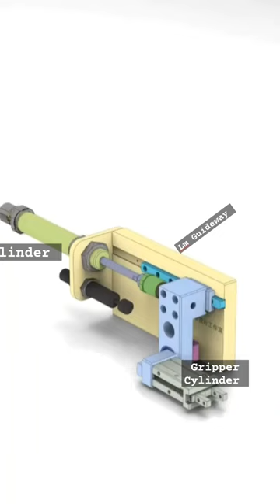Sliding Mechanism | Pneumatic cylinders | Gripper Cylinders | LM Guideway